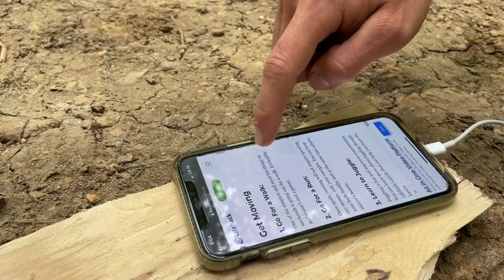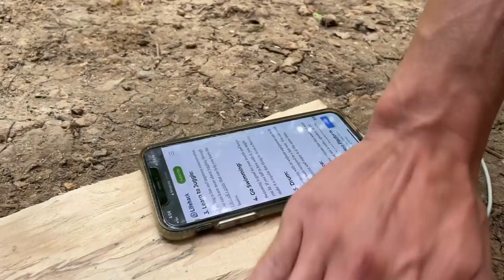Quitting Work For The Day And Only Doing Fun Stuff!!!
We took a little time off and decided to have a fun day!!! This is something we decided to do just out of the blue. We are super happy to do this because it really allows us to take a little break and think about where we want to take this channel next. This is going to be a different style video but its going to be epic!

 Rossville,GA 30741